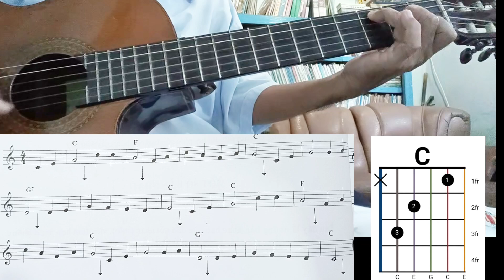Năm ngón tay ngoan - Nốt và hợp âm